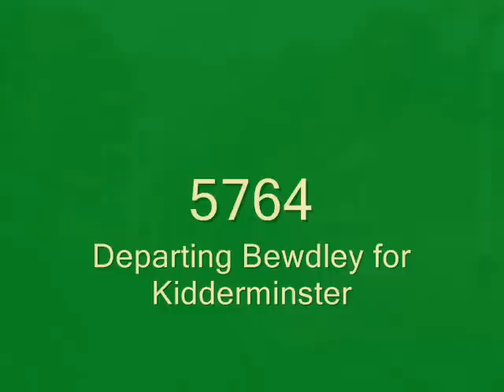5764 departing Bewdley for Kidderminster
GWR Pannier Tank 5764 is seen passing Bewdley South Signalbox with the SVR Limited Dining train heading for Kidderminster